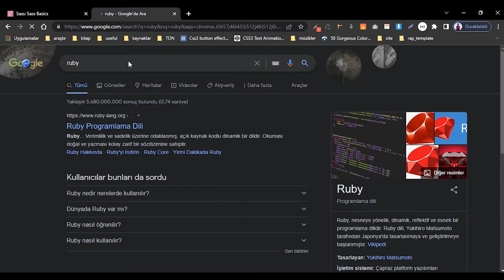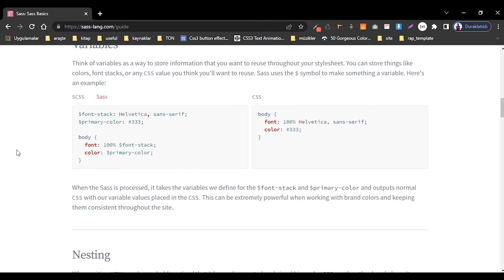Sass - Scss Dersleri 1 - Nedir Bu Sass yada Scss?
Sass - Scss derslerinin ilk dersinde bu kavramları ne olduğunu bu playlistte neleri hangi kavramları öğreneceğimize değindik.

😊 İyi kodlamalar 😉